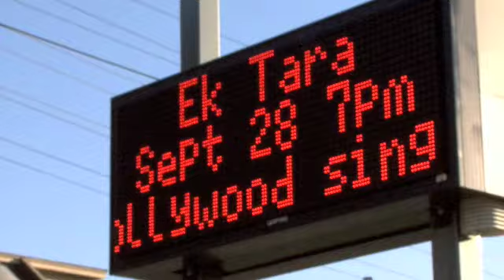Daksh Kubba - Ek Tara 2008 Grand Finale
The VOICE People's Choice Award winner: Daksh Kubba.

(Same video as before.)

Ek Tara Grand Finale. Massey Theater, New Westminster, BC, Canada. Sep 28 2008.